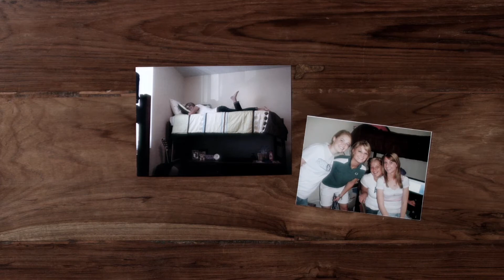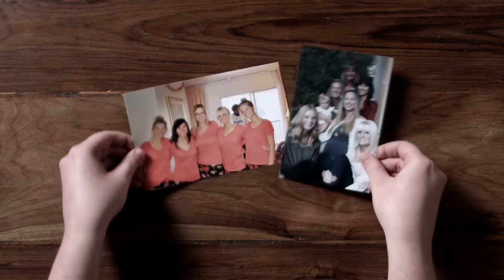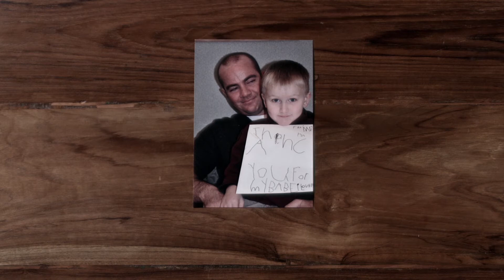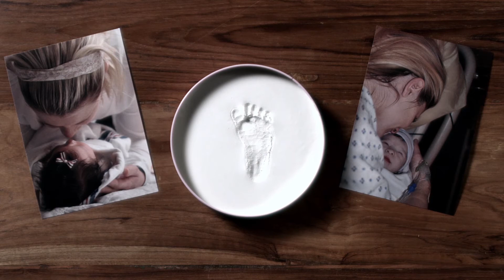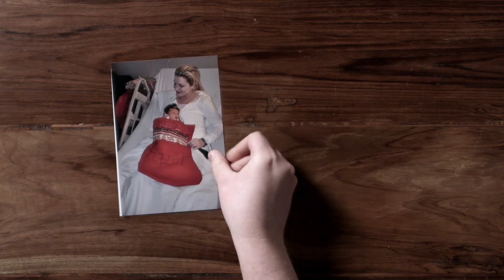35-10 КМ Онлайн семинария. Его благодать